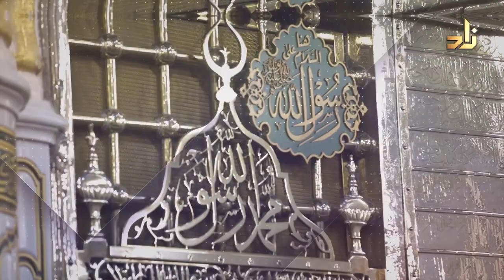Glimpses from the Prophetic Biography | 22 | Dr. Ahmad Ibn Saifuddin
Title of episode 22:
The Year of Delegations with samples (1)

An exclusive event, for the first time ever, recorded in English, the excellent biography of our beloved Prophet Muhammad (PBUH) is delivered right from the Prophet’s Mosque, precisely from the spot between the pulpit and his blessed chamber, a place he described as a piece of the Garden in Paradise.

Dr. Ahmed Saifuddin eloquently narrated the history  in an interesting manners,  blending the longing for our  beloved Prophet (PBUH) with the holiness of the Mosque.